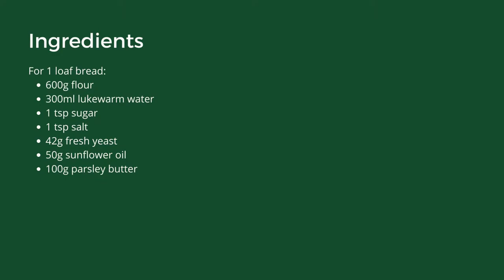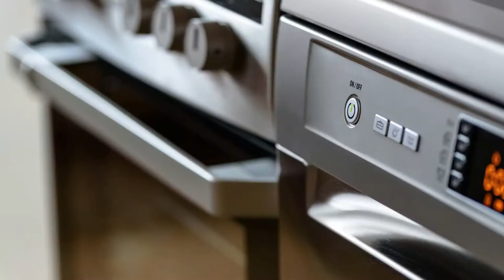Kräuterfaltenbrot - Herb Bread Rolls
One more recipe to use the parsley butter that I posted a few weeks ago! But really, you can use any type of herb butter in this recipe... also garlic butter would be delicious!